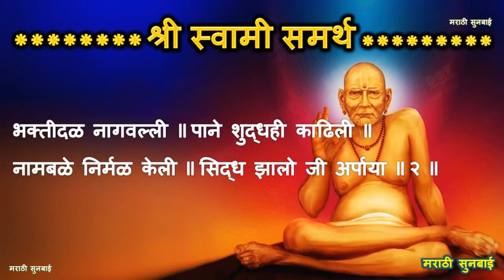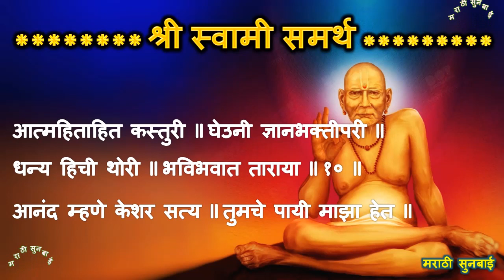स्वामींना विडा अर्पण केल्याने होते इच्छापूर्ती जाणून घ्या त्यामागील भावना आणि उपाय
स्वामींना विडा अर्पण केल्याने होते इच्छापूर्ती जाणून घ्या त्यामागील भावना आणि उपाय swamisamarth swami swamimaharaj shriswamisamarth akkalkot #

***Fare Use***